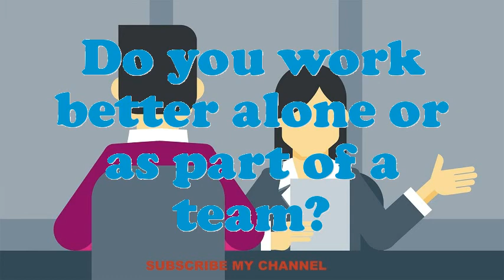Teacher Blind interview questions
Interview Questions for Teacher Blind.What makes your comforts about an Teacher Blind position?What are your professional objectives for an Teacher Blind?What would be your leading endowment as an Teacher Blind job?What pertinent Teacher Blind skills do you possess?What extreme challenges presently do you think an Teacher Blind is facing?